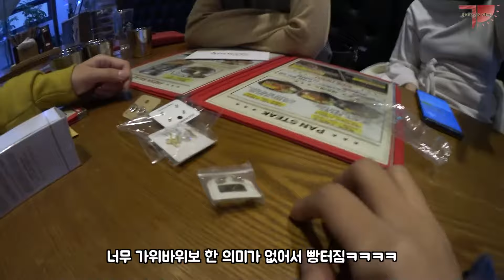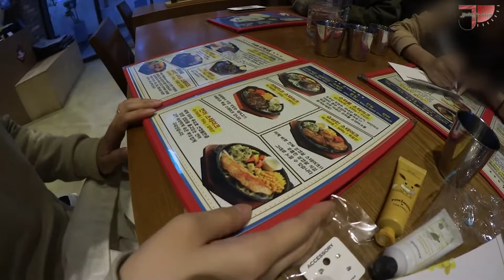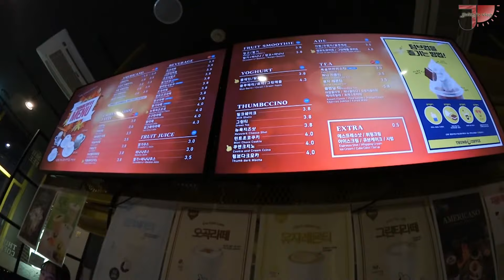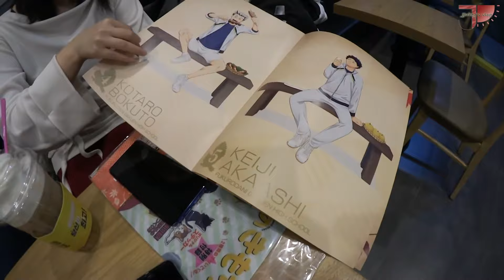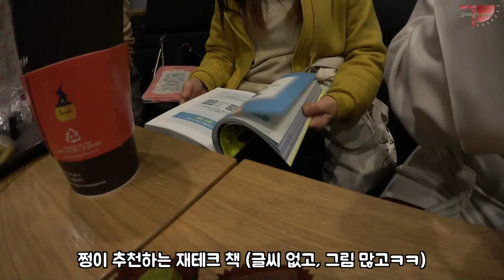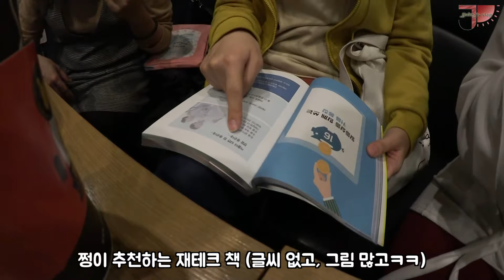런걸모임 + 만듀생파 | Daily Vlog | 하이큐덕질 | 웃음폭탄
안녕하세요!
또 오랜만에 돌아왔습니다. 일주일에 두번 업로드 하려고 했는데.. 어쩌다보니 편집이 길어졌어요ㅠㅠ
제 개인적인 일때문에 좀 편집이 더뎠어요. 게다가 이번꺼는 자막도 많이 넣다보니 이래저래 오래걸렸네요. 그래도 이번 영상은 (제 나름대론) 웃음폭탄이 많아서 편집하는데도 계속 웃었어요ㅋㅋㅋ

아무튼 오늘도 즐겁게 봐주세요!! 항상 감사합니다:)